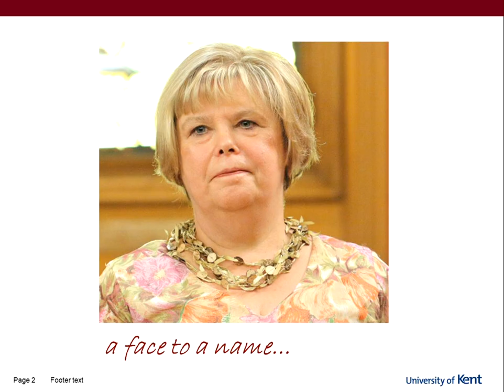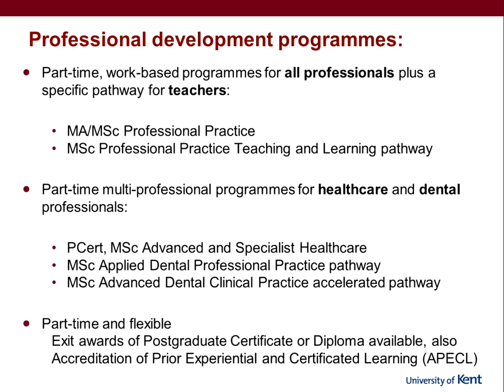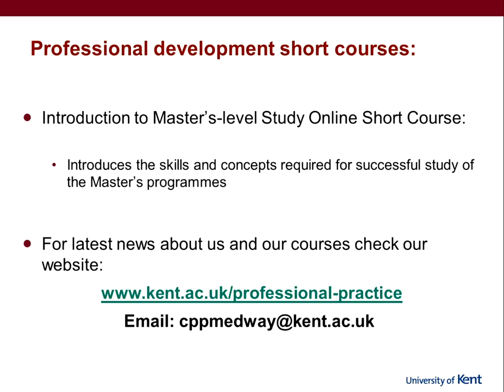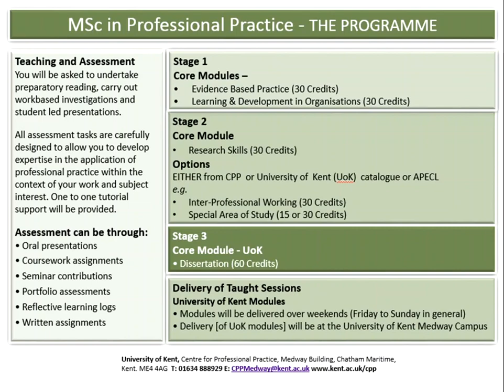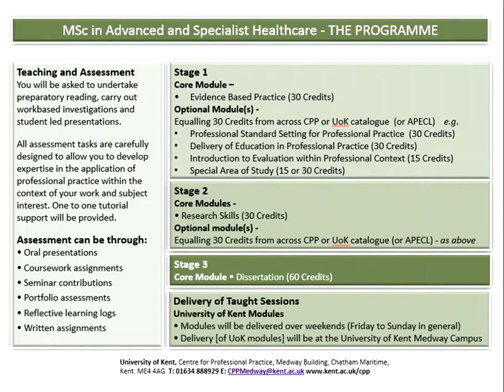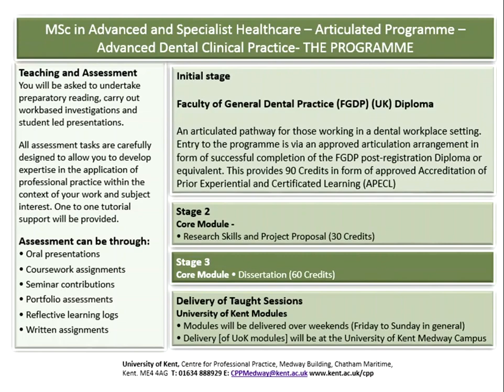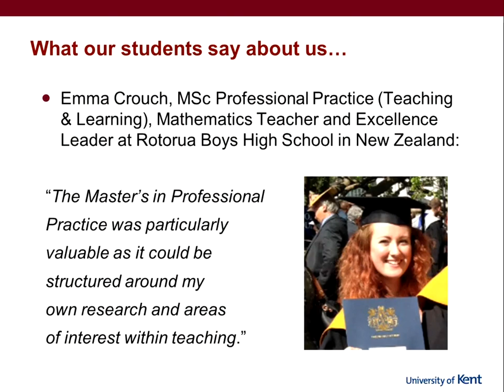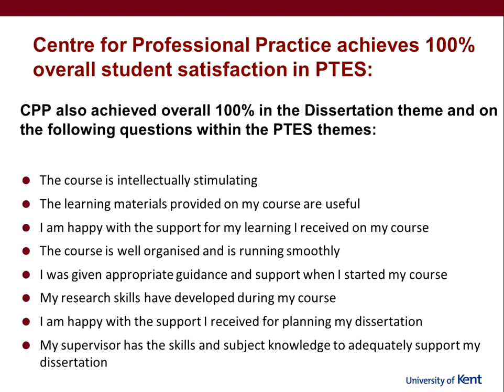Part time CPD Professsional Practice | University of kent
A postgraduate qualification from the University of Kent opens up a wealth of career opportunities by providing an impressive portfolio of skills and specialist knowledge.

In this video Dr Anne-Maria Brennan, Director of Postgraduate Studies, discusses the importance of multi-professional, part-time, work-related studies. Our part-time, work-based Master’s level programmes MA/MSc Professional Practice and MSc Professional Practice Teaching and Learning are designed to enhance career progression and foster intellectual and professional development. For healthcare and dental care professionals we offer part-time Master’s level programmes PCert/MSc Advanced and Specialist Healthcare and MSc Applied Dental Professional Practice.

We have a wealth of knowledge and experience in part-time professional development courses, which enables us to support you and help you realise your potential in your working life. Teaching is structured around a series of long weekends (on average four weekends a year) at our Medway campus, Friday - Sunday 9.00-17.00.

Requests for Credit Transfer or APECL (Accreditation of Prior Experiential and/or Certificated Learning) are welcome. You are encouraged to convert prior learning achievements into University of Kent academic credit.